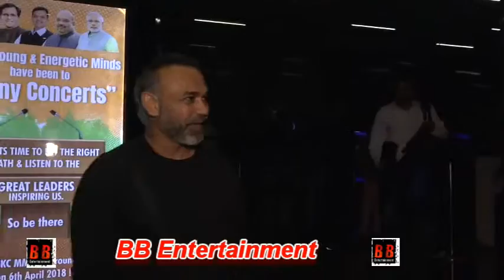Special Screenig Of Hindi Film Blackmail For Cast And Crew